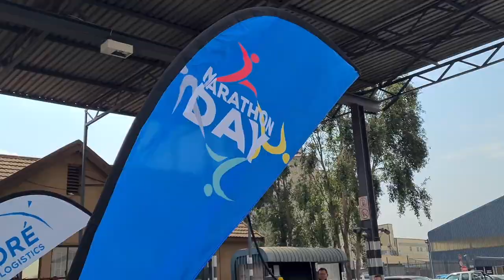Marathon Day 2021 Worldwide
🏃 Marathon Day 2021, la course solidaire du Groupe Bolloré !

👉 En parcourant 8 fois le tour de la terre, plus de 12 000 collaborateurs dans le monde se sont mobilisés au profit d’associations caritatives qui soutiennent la jeunesse. Retour en images sur cette mobilisation.